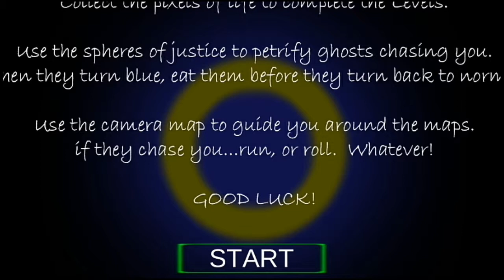Pacman 1st person 3d para android gameplay | diegox android